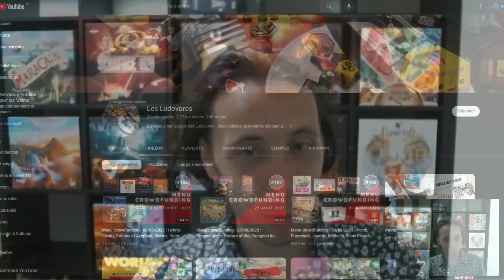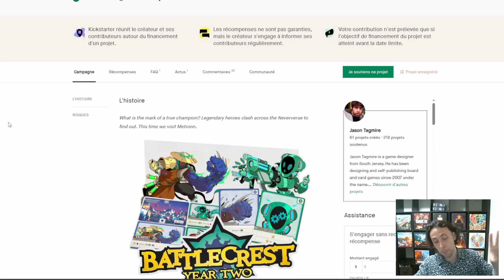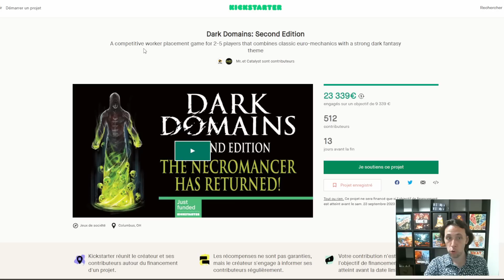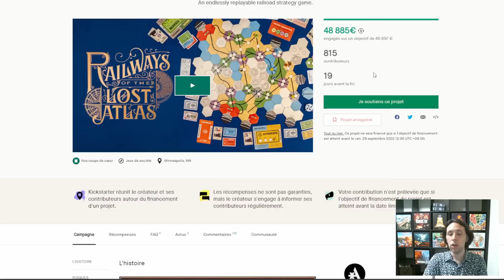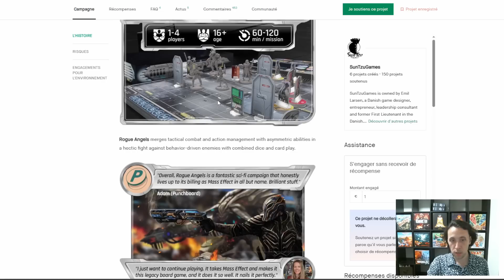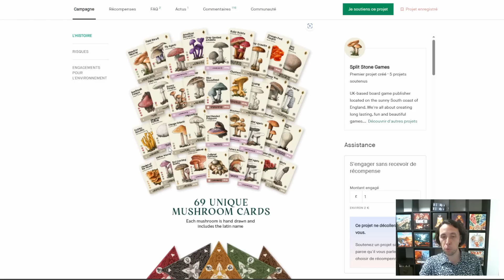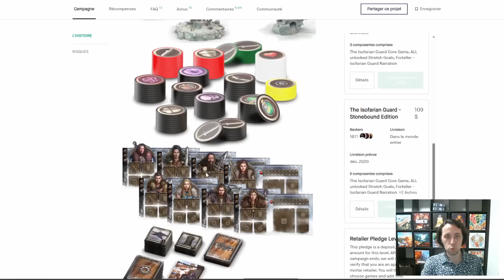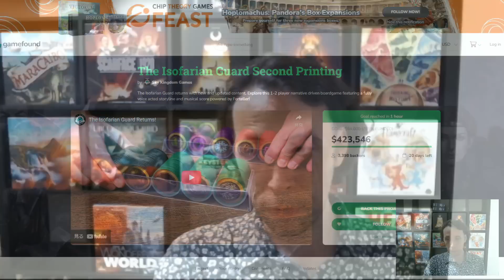Menu Crowdfunding - 10/09/2023 : The Isofarian Guard, Mycelia, Barrage, Rogue Angels, etc.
109ème épisode du Menu Crowdfunding : votre revue hebdomadaire des jeux en cours de campagne de financement participatif. N'hésitez pas à sauter aux projets qui vous intéressent via le chapitrage : c'est fait pour ça !

En cette semaine du 10 septembre, on vous présente les jeux suivants :

00:00 - Intro et point sur la chaîne
02:55 - ☆ Entrées ☆
02:59 - Shards of the Aegis
03:57 - Cuantos Tacos ?
05:01 - The Strange Forgeries of Mr. S.C Rheber
06:19 - Gold Nugget
09:41 - 🇫🇷 VanLife
12:37 - ☆☆ Plats ☆☆
12:41 - Battlecrest: Year 2
17:02 - 🇫🇷 Build War
24:05 - Dark Domains
28:33 - Terraforming Mars: Prelude 2 & Automa
34:41 - Railways of the Lost Atlas
40:15 - Ivion - Season 3 : Crossroads
45:33 - Rogue Angels
50:52 - Unreliable Wizard
55:31 - Mycelia
01:04:21 - ☆☆☆ Desserts ☆☆☆
01:04:22 - Barrage : New Lands
01:10:37 - The Isofarian Guard
01:22:37 - Outro

N'oubliez pas de voter pour le jeu qui vous intéresse de plus pour la semaine prochaine pour être sûr qu'il soit présenté en détail dans le prochain Menu